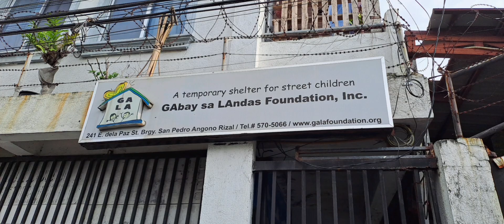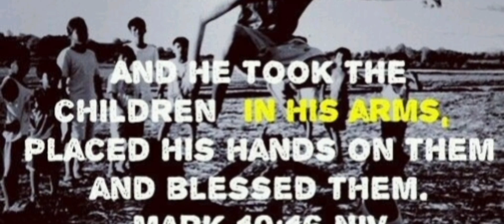Ccf biyahe at GALA 2022